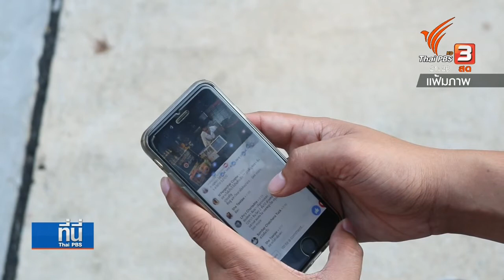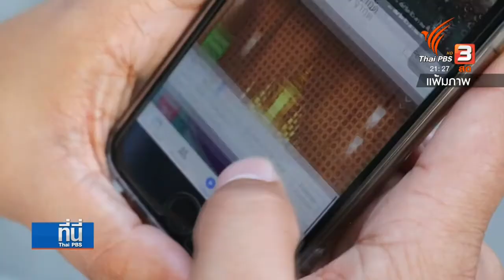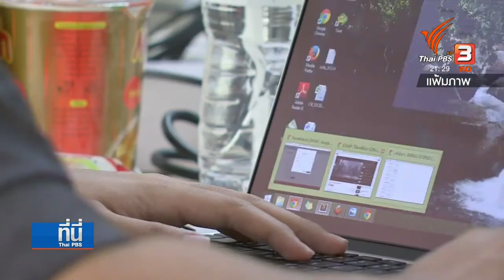เฟซบุ๊กไลฟ์พฤติกรรมรุนแรง จับสัญญาณปัจจัยเสี่ยง แรงยั่วยุ การลอกเลียนแบบ